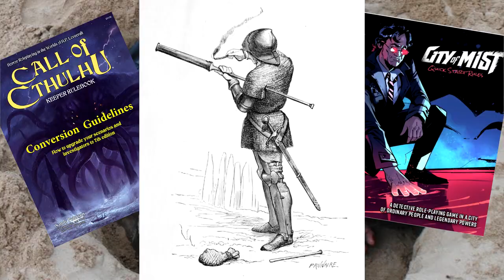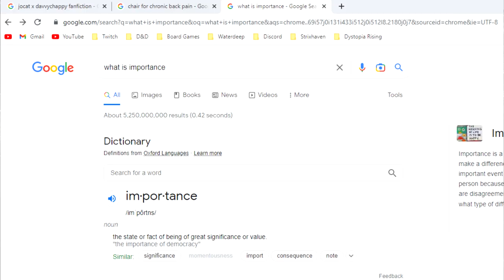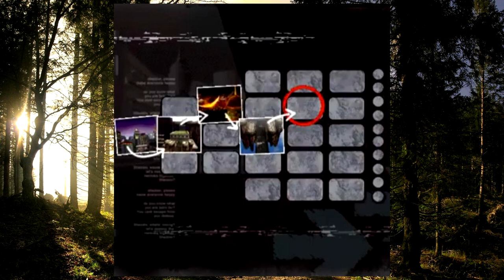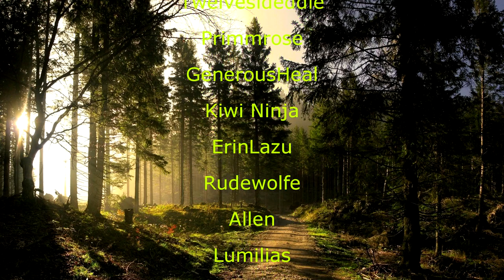Larping VS D&D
Song: Moonsong - Adrian Von Ziegler